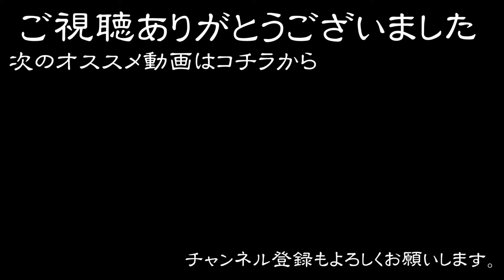熱き冒険者！有村俊斎！！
大河ドラマ中では吉之助の幼馴染である有村俊斎。
実は西郷失脚や、重大事件にかかわる重要人物！！
弟たちも歴史に絡みすぎ！！